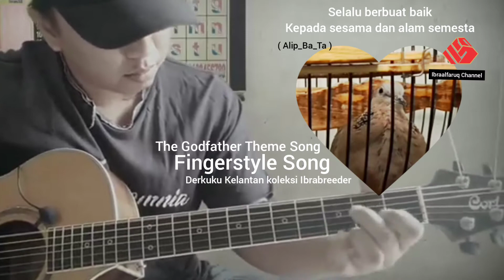Tekukur Kelantan Muda The Godfather Theme Song (Fingerstyle Song) Alip_Ba_Ta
Tekukur Kelantan Usia 4 Bulan, Ring IBR 008, Trah Suara Sakti (YNT) & Kythavin
IBR Breeder Derkuku Trah Juara - Jakarta Selatan